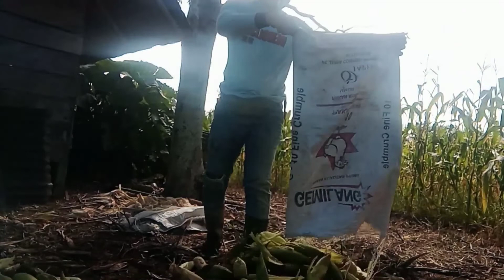Panen jagung manis ll cap panah merah...